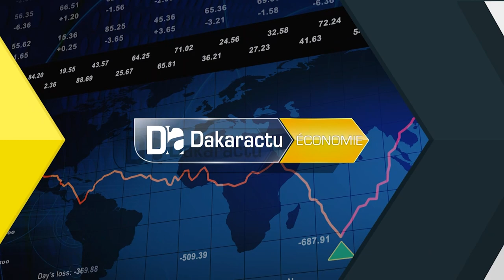Plan résilience en direction de la diaspora sénégalaise : Bilan 1ère phase en chiffres et lettres